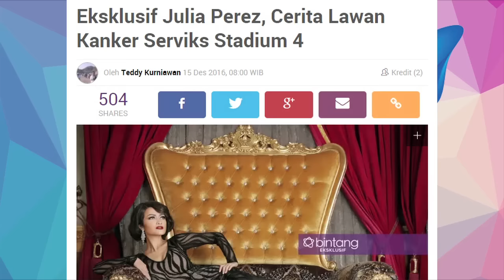Jupe: Saya Sudah Dapat Undangan dari Tuhan - Cumicam 22 Maret 2017